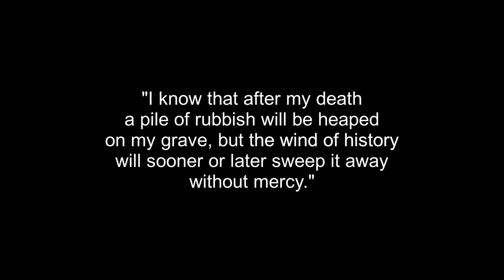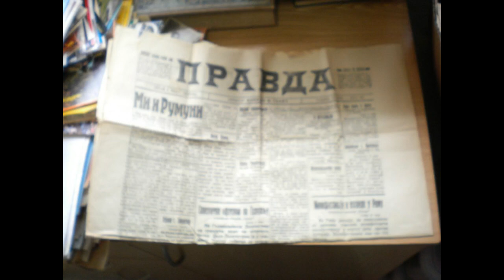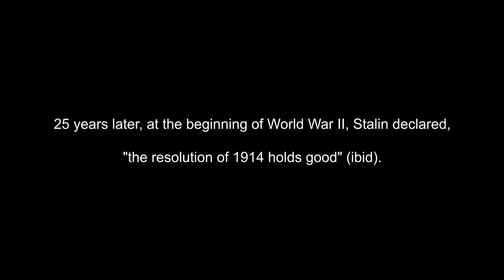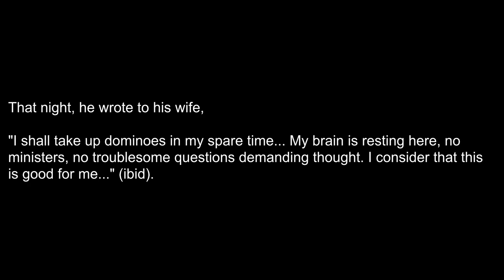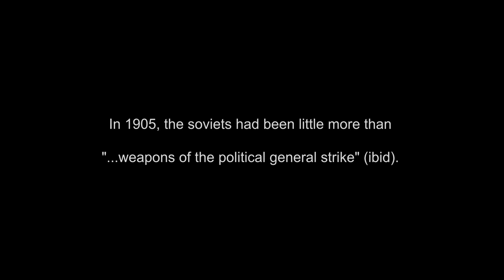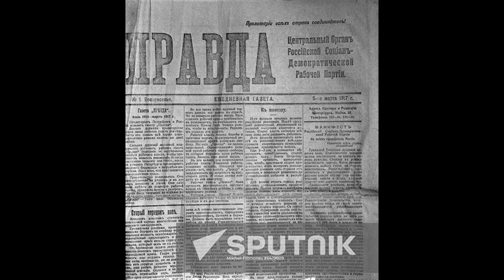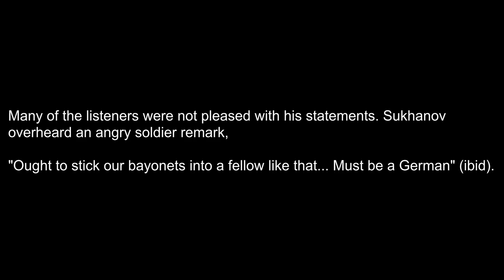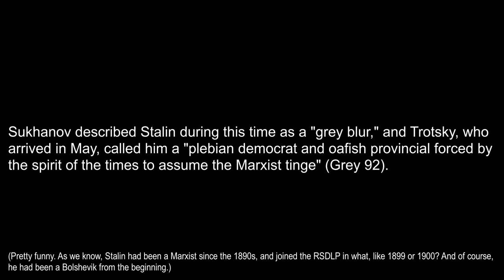Pt. 5 - The Wind of History: A More Honest Biography of Joseph Stalin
Part 5 of The Wind of History, "Stalin, the Revolutionary (Last Days of Exile, Last Days of Tsarism; February Revolution and April Theses)."

Timestamps:
0:00 Intro
0:42 Stalin in Kureika
3:17 The situation
3:40 Out of Kureika
4:18 The Second International and the war
4:54 Bolshevik position on the war
6:19 Conditions/events in Russia
8:32 February (March) Revolution
11:43 The Soviets
12:16 Back to Petrograd
14:31 Party program, questions, and confusion
16:28 Lenin's return
17:35 April Theses
19:56 Where was Trotsky?
20:13 Stalin at this time
21:00 Conclusion/Outro

*Sources:*

Main series sources:

 Grey, Ian. Stalin: Man of History. Doubleday & Company, Inc., 1979.

Martens, Ludo. Another View of Stalin. 1994.

Murphy, J. T. Stalin: 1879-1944. John Lane the Bodley Head, 1945. [Accessed via MIA.]

Additional for this video:

Lenin, V. I. "The Tasks of the Proletariat in the Present Revolution [aka The April Theses]." Collected Works, vol. 24, Moscow, Progress Publishers, 1964, pp. 19-26. [Accessed via the Marxists Internet Archive at marxists.org; thanks, MIA.]